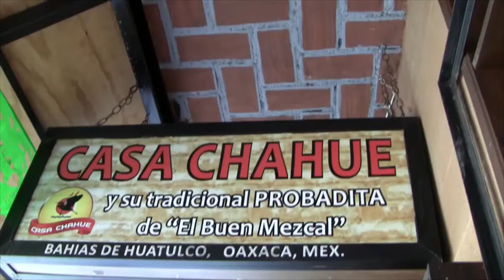CHARLANDO CON HUGO JARQUÍN...LA ECONOMÍA INFORMAL EN TIEMPO DE LA PANDEMIA.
Radio SUPERACIÓN “Medio y Voz de los Grupos Vulnerables y la Ciudadanía” - presenta el vídeo su programa CHARLANDO CON. transmitido el 18 de julio de 2020.
Bajo la conducción de la arquitecta Montserrat Toribio.
Te invitamos a escuchar el podcasts de este programa radiofónico digital en la web de la emisora digital de Editorial Corporativo de Medios de Comunicación.
Descarga nuestra APP para que nos permitas acompañarte permanentemente en tu dispositivo móvil o fijo, vía wifi o datos, ingresa a nuestra web informativa y dale clic al link de descarga.